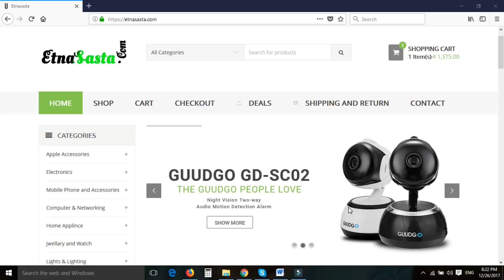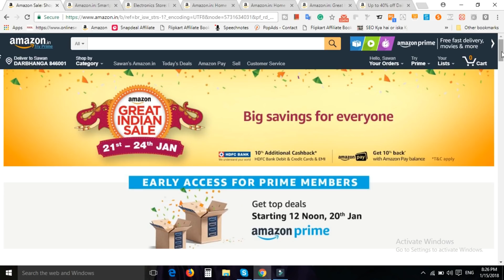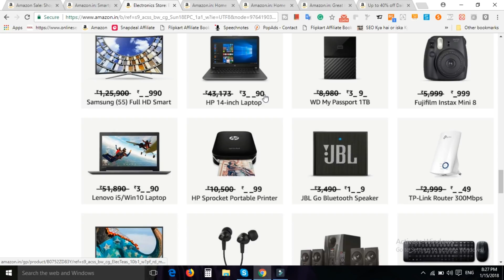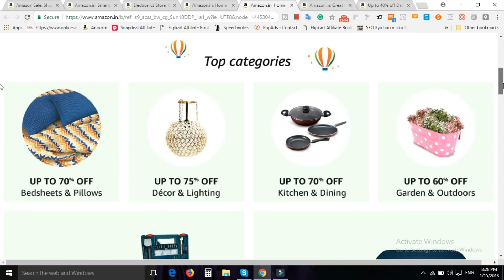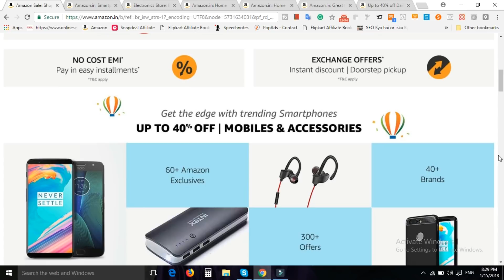Amazon Great Indian Sale 2018 - Xiaomi MIUI X - Micromax Oreo - Vodafone VoLTE - Tech Prime #101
Hello friends, yah video ek Tech Prime video hai jo mai Monday to frinday night 09-10PM me upload karta hu. Aaj ke es video me special hai amazon great india sale. New year offer me  Amazon great india sale 2018 mana raha hai.

 Es sale me amazon bare bare drand par bari bari deal de raha hai. Great india sale ke alawa kuchh tech news/prime v es video me hame le kar aaye hai.

1. Swipe Elite 2 Plus(Rs.4890)
2. Xolo Era 2 4G With VoLTE(Rs.4555)
3. Lenovo A1000 (Rs.4300)
4. iVooMi Me4 - 4G VoLTE(Rs.3499)
5. iVooMi Me5 - 4G VoLTE(Rs.4499)

1. Swipe ELITE Sense 5999
2.Redmi 4A 5999
3. Redmi 4 6999
4. Redmi 4 8999
4. Coolpad Note 3S 9199
5. Moto E4 Plus 9999
6. Lenovo K6 Power 9999
7. Micromax Infinity

10.or G (Beyond Black,4GB)
Mi A1 14999
1. Lenovo K6 Power 10,999
2. Redmi note 4 3GB/4GB 10999 / 12999
3. Redmi 4 10999, 4GB/64GB
4.Moto G5 11999

1.Nokia 6 14999
2. Lenovo Z2 Plus 64GB 17499
3. Moto G5 Plus 15999
4. Xiaomi Mi Max 2 16999

1. Oneplus 3T 64GB 29999
2. OnePlus 3 64GB 27999
3. Samsung Galaxy C7 Pro 25990

1. Samsung Galaxy S8
2. Samsung Galaxy S8 Plus
3. Oneplus 3T 128 GB 34999
4. Apple iphone 7 59499
5. Apple iphone 7 Plus 70899
6. Galaxy S7 Edge 50900
7. Galaxy S7 43400
8. Huawei P9 39999